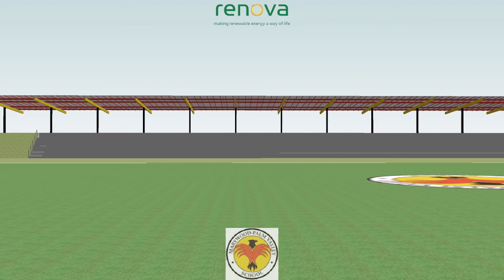Marywood Palm Valley Stadium Solar Shade Structure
Video modeling of the Marywood Palm Valley solar system.